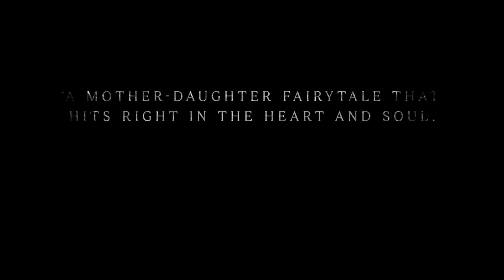Tuesday Trailer #1 (2024)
Check out the official trailer for Tuesday starring Julia Louis-Dreyfus!

US Release Date: 2024
Starring: Arinzé Kene, Julia Louis-Dreyfus, Lola Petticrew
Director: Daina Oniunas-Pusic
Synopsis: A mother (Julia Louis-Dreyfus, in a profoundly moving performance) and her teenage daughter (Lola Petticrew) must confront Death when it arrives in the form of an astonishing talking bird. From debut filmmaker Daina O. Pusić, Tuesday is a heart-rending fairy tale about the echoes of loss and finding resilience in the unexpected.